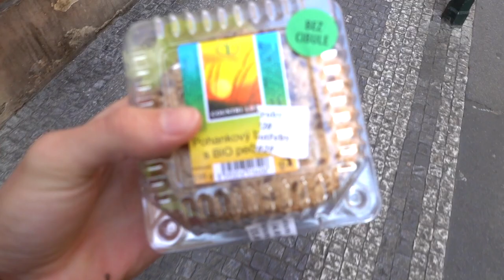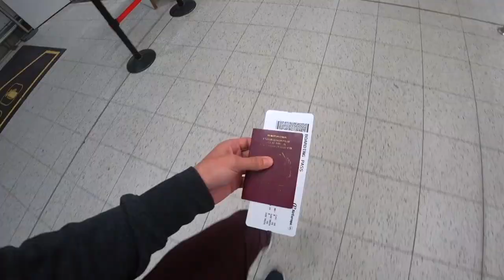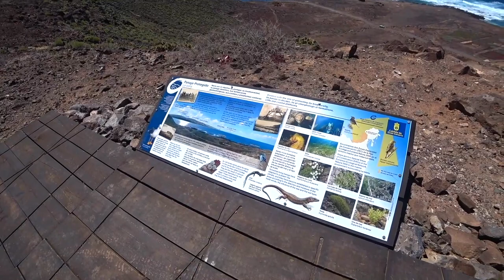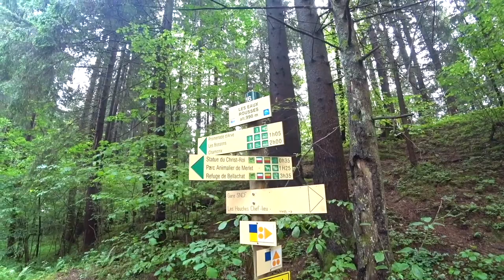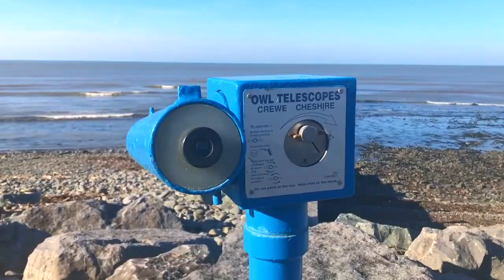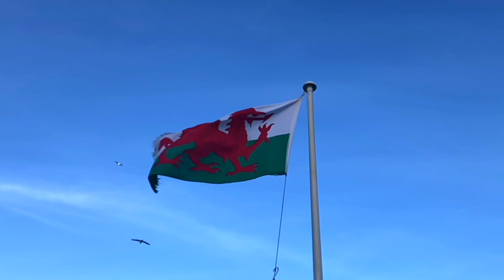I Talk To Ryan Hurd About Lucid Dreaming!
✨ Ryan Hurd from Dreamstudiespress! This is actually from my lucid dreaming podcast (just search 'howtolucid' or 'howtolucid podcast' wherever you listen to podcasts). In this episode I interview and chat to my buddy Ryan Hurd, a prolific lucid dream researcher and teacher!

Here's his site!